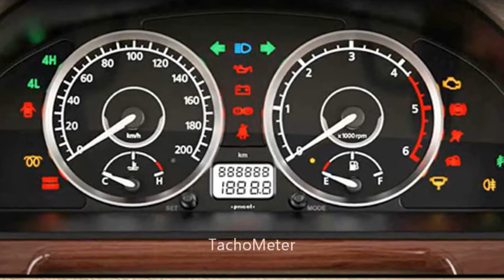Tata Safari Storme Model, Specification, Exterior & Interior Appearance